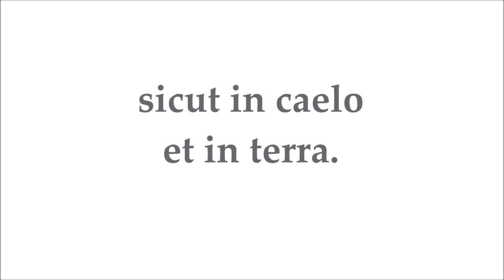Pater Noster - Pronunciación en latín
El Pater Noster (Padre Nuestro) no es difícil de aprender en latín, con este vídeo puedes conocer su pronunciación.